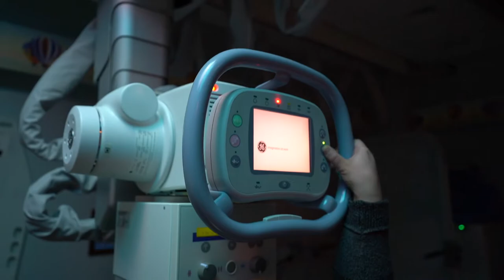Teddy Bear Hospital at Albany Med (Part 3): "Teddy Takes a Picture!"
We know how daunting it can be for your child to visit an unfamiliar environment like the hospital. Follow “Teddy” as he is treated for an injury at Albany Medical Center, and learn about what you might encounter when you visit the hospital. In part 3 of Teddy's adventures at AMC, our friendly bear has been admitted to AMC and is being seen by the Radiology Department. Help Teddy understand his injuries and figure out a plan!

Teddy Bear Hospital Day has gone virtual! Each year, hundreds of families bring their children to Albany Med for Teddy Bear Hospital Day, where Albany Medical College students “take care” of teddy bears and use hands-on activities to teach children about good health, nutrition, and basic medical procedures. When the COVID-19 pandemic prevented the event from happening, students and faculty got creative. With the assistance of student-run Healthy Pictures Productions, Albany Medical Center Hospital staff, LifeNet helicopter crew, Five Quad Ambulance, and the Ronald McDonald House, the day was captured on camera.

Comments are automatically disabled by YouTube since this is a video for kids.

MUSIC LICENSING
Healthy Pictures